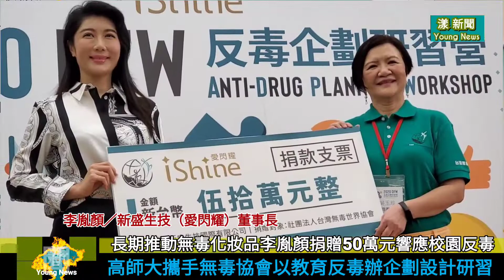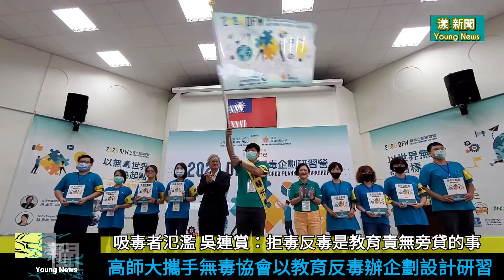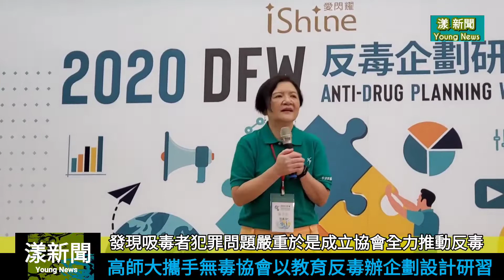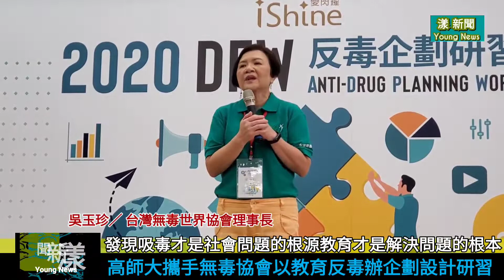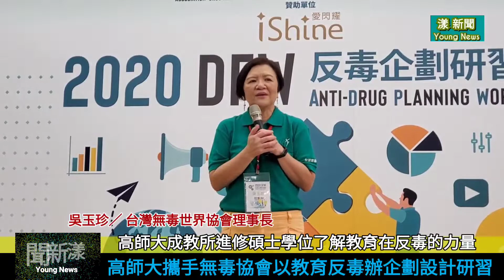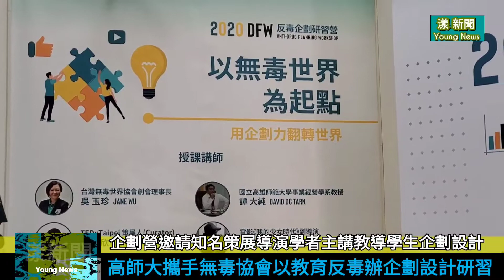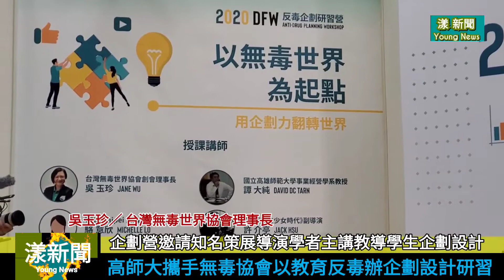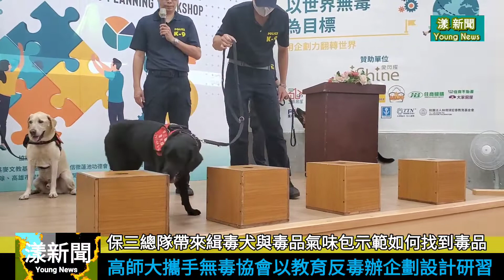緝毒犬示範找毒品難得一見 以教育反毒辦企劃研習營邀請TED台北策展人駱意欣與《我的少女時代》副導許介亭主講／漾新聞Young News／陳雯萍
高師大攜手無毒協會以教育反毒辦企劃設計研習 邀請TED台北策展人駱意欣與我的少年時代副導許介亭主講／漾新聞Young News／陳雯萍 20200919